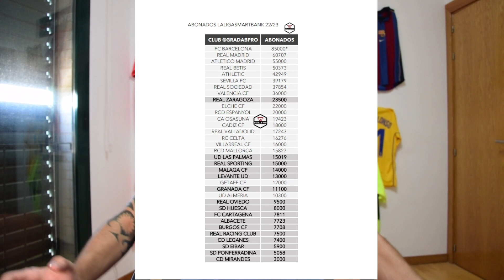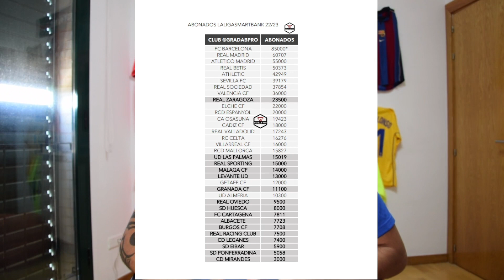ACTUALIDAD REAL ZARAGOZA || ABONADOS, AZON, PARTIDO VS GIRONA..